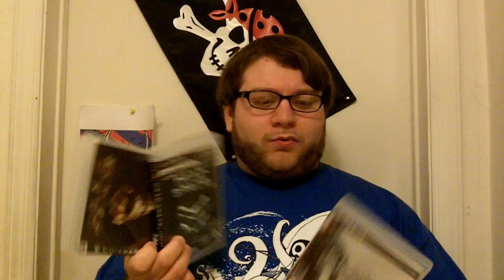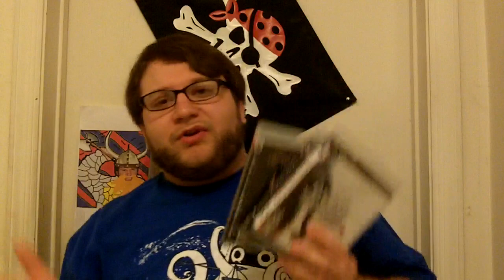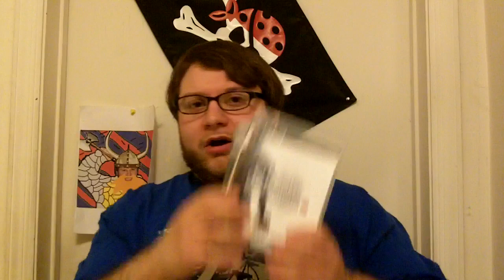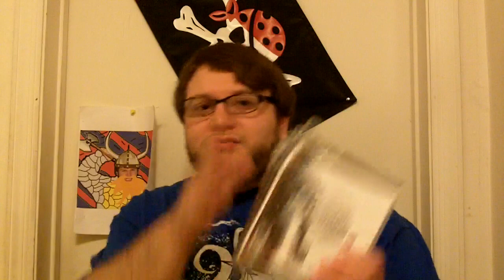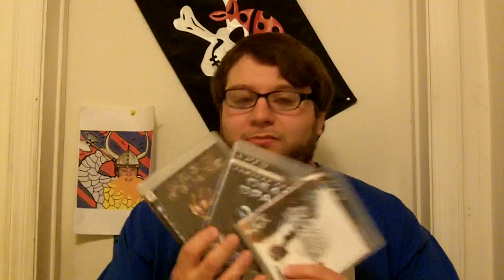Dead Space 3 (PS3) - My Review/Thoughts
I apoligize for the Vacuum Cleaner that goes on for like 20 + Seconds , damn neighbors.